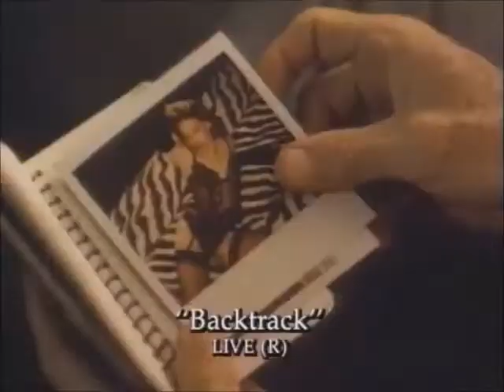Backtrack (aka Catchfire) (1990) Trailer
Action/Comedy/Drama/Romantic/Thriller

Directed by Dennis Hopper (as name of Alan Smithee)

Screenplay by Rachel Kronstadt Mann and Ann Louise Bardach

Starring Dennis Hopper, Jodie Foster, Dean Stockwell, Vincent Price, John Turturro, Ford Ward, Julie Adams

An artist (Foster) witnesses a Mafia hit and calls the police. At the police station she realizes that the Mafia has a man in the force, so she runs. Trailed by the police, who need her testimony, and a hitman (Hopper) hired by the Mafia, she goes to Mexico, where eventually she meets the hitman, who has become infatuated after studying her art and life to prepare for the hit.